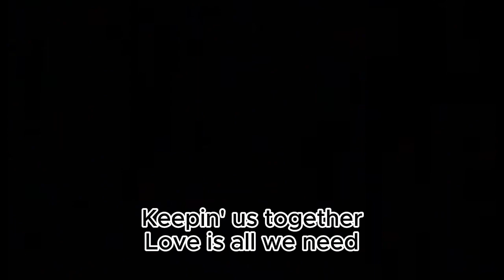Love Is All That Matters by Eric Carmen with Lyrics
Listen ad-free with YouTube Premium
SONG
Love Is All That Matters
ARTIST
Eric Carmen